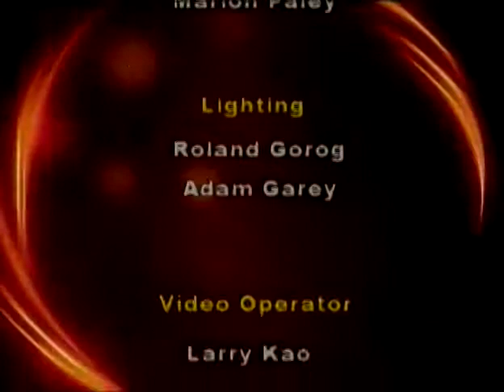Journey of Hope - Michael Long - Loma Linda University Health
Dr. Lynn Martell of Loma Linda University Health interviews Michael Long.

Michael Long is a former cancer patient at Loma Linda University Medical Center.